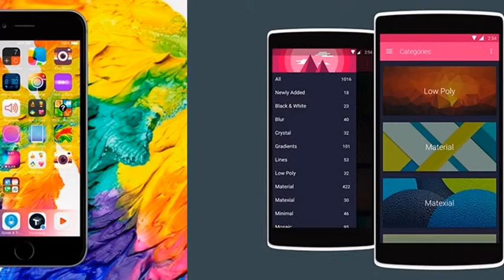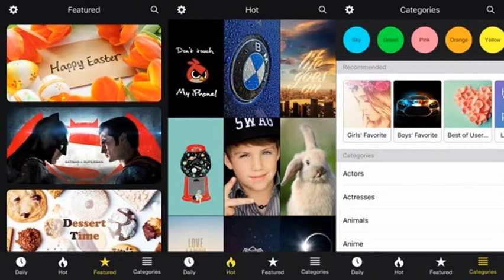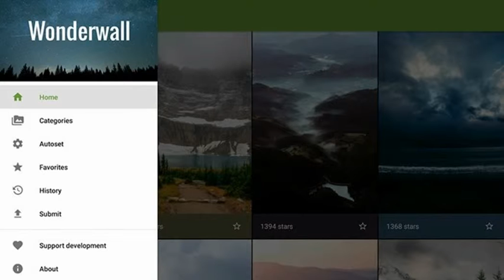7 ứng dụng ảnh nền tốt nhất cho smartphone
Android và iOS có rất nhiều ứng dụng ảnh nền để bạn trang trí cho màn hình, tuy nhiên, không phải ai cũng biết lựa chọn đúng ứng dụng phù hợp.